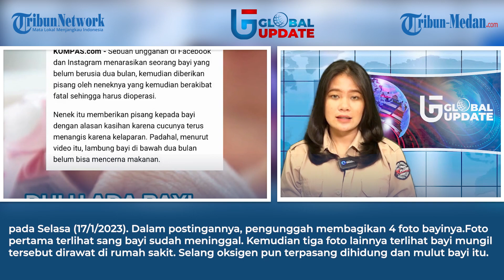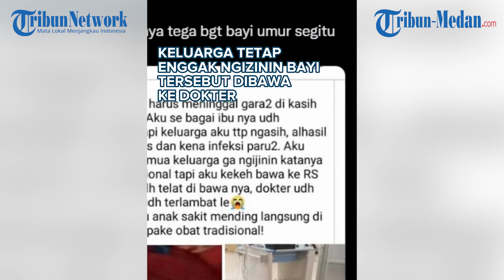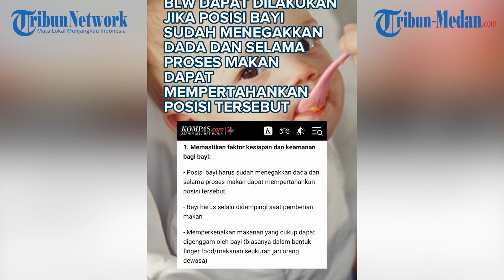Diberikan Ramuan Tradisional oleh Keluarga, Bayi Usia 54 Hari Meninggal Dunia | GLOBAL UPDATE